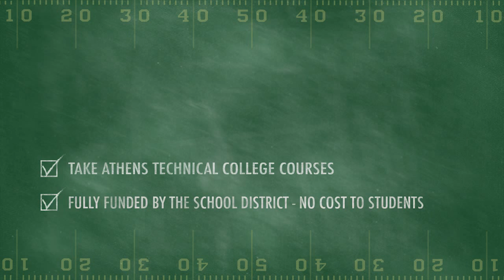Athens Community Career Academy: Pathways for 2015-16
The Athens Community Career Academy (ACCA) is an innovative partnership between the Clarke County School District and Athens Technical College.  In 2014, Lt. Gov. Casey Cagle named ACCA the #1 college and career academy in the state!  In addition, because of the partnership, the school district was named a District of Distinction by District Administration magazine.
At the Career Academy, qualified high school students can take courses as dually-enrolled college students in a variety of career fields, as well as general academic courses such as algebra, English, chemistry and more. Tuition and books are all fully funded by the school district!
Courses are taught by Athens Technical College faculty members, and major-specific courses are transferrable to any institution in the Technical College System of Georgia, while general academic courses are transferrable to member institutions of the University System of Georgia. The school district covers the cost of tuition and books for all students.
Students have the ability to gain experience and knowledge in fields including computer science, robotics, agriculture, healthcare and more.  There are pathways that link directly to local industry needs at sites including Caterpillar.
The Career Academy is a wonderful resource for Athens that connects students to higher education, as well as careers in fields needed right here in our community. Clarke County high school students interested in attending the ACCA should talk to their high school counselors